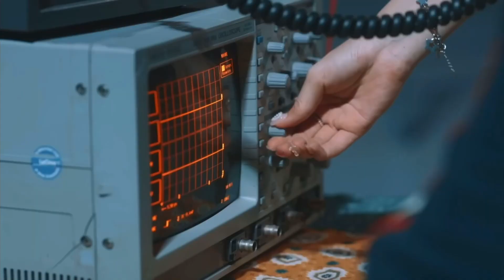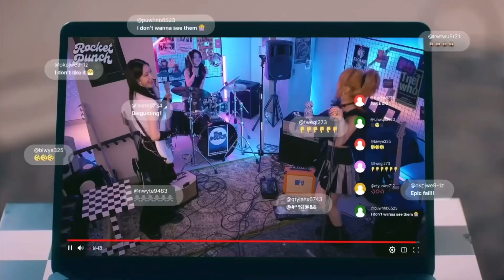[Reversed] Rocket Punch(로켓펀치) - BOOM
» [Rocket Punch - Boom] «
⠀⠀ ⠀ ⠀ ⠀ 0:00 〇 3:26
⠀ ⠀ ⠀ ⠀ ⠀ ⠀ ⠀ ⇄   ◃◃   ⅠⅠ   ▹▹  ↻

    ─── ∙ ~εïз~ ∙ ───

     ─── ∙ ~εïз~ ∙ ───